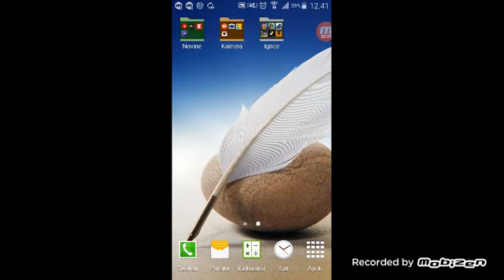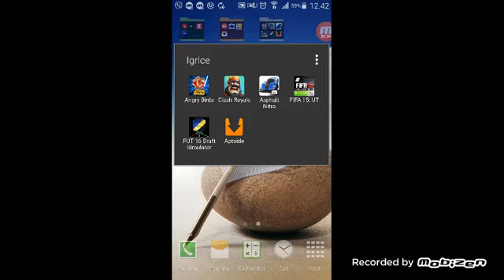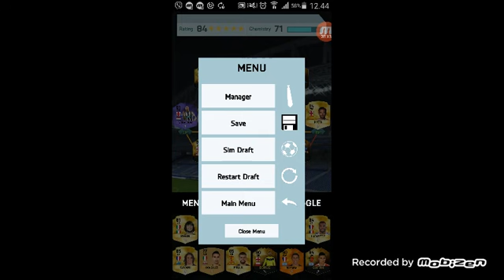FUT DRAFT NOT BBVA LIGA ČELENDŽ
FUNNY PRODUCTION posetite